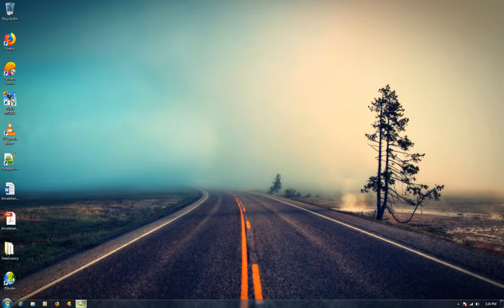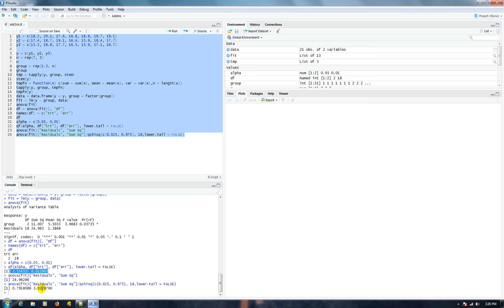ANOVA Test in R studio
Practical No.9

AIM: Practical of Analysis of Variance.

Theory:

Analysis of variance (ANOVA) is a collection of statistical models and their associated estimation procedures (such as the "variation" among and between groups) used to analyse the differences among group means in a sample. ANOVA was developed by statistician and evolutionary biologist Ronald Fisher. In the ANOVA setting, the observed variance in a particular variable is partitioned into components attributable to different sources of variation. In its simplest form, ANOVA provides a statistical test of whether the population means of several groups are equal, and therefore generalizes the t-test to more than two groups. ANOVA is useful for comparing (testing) three or more group means for statistical significance. It is conceptually similar to multiple two-sample t-tests, but is more conservative, resulting in fewer type I errors, and is therefore suited to a wide range of practical problems.